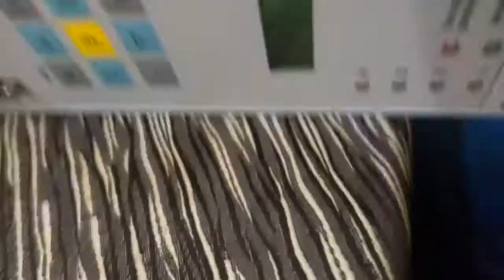مكونات الديجيتل ريلاي من الداخل - component of digital relay in protection system